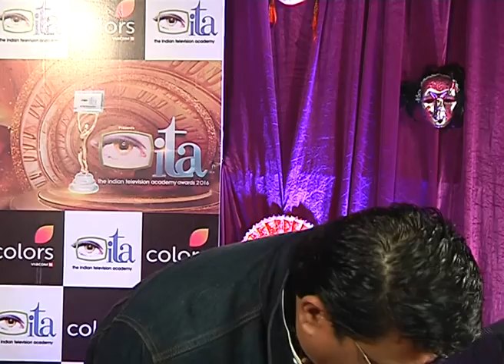Anu & Shashi Ranjan Host 16th ITA Awards 2016 With The Top Tv Stars 01 || Btown News